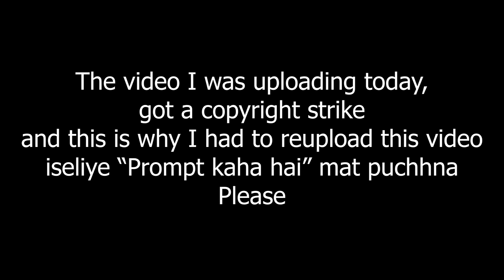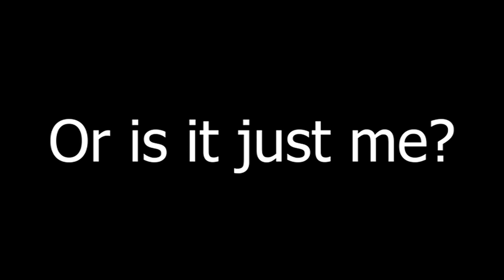Grand Masti Abridged | Reupload | Sarcastic Harsh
Grand Masti (transl. Grand fun) also referred to as Masti 2 is a 2013 Indian adult comedy film directed by Indra Kumar and produced by Ashok Thakeria. The film is a sequel to the 2004 film Masti, and the second installment of Masti film series. It features Riteish Deshmukh, Vivek Oberoi and Aftab Shivdasani reprising their roles from the original, yet the film does not continue and is a new installment. The film also stars Bruna Abdullah, Karishma Tanna, Sonalee Kulkarni, Kainaat Arora, Maryam Zakaria and Manjari Fadnis.

Grand Masti Abridged | Whatsapp Jokes OP | Sarcastic Harsh